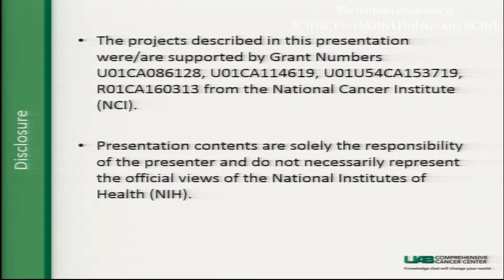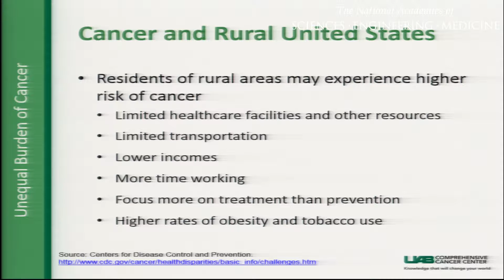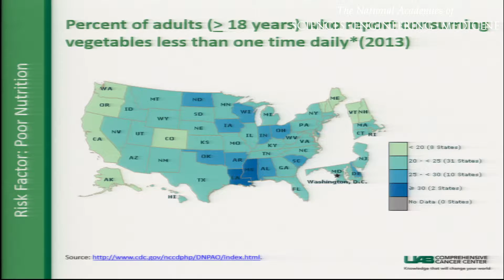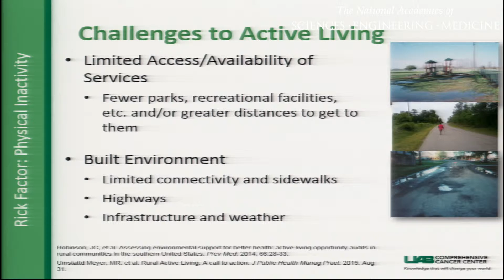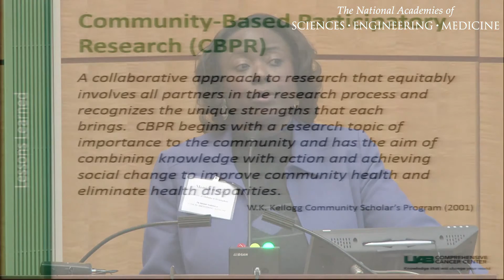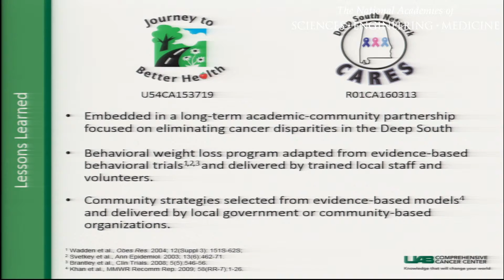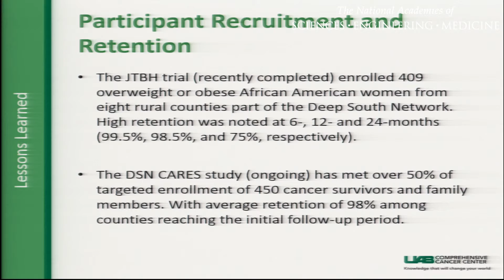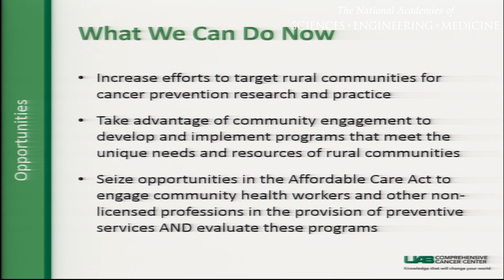10/26/2015 - Session 4: Baskin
Monica Baskin, University of Alabama at Birmingham